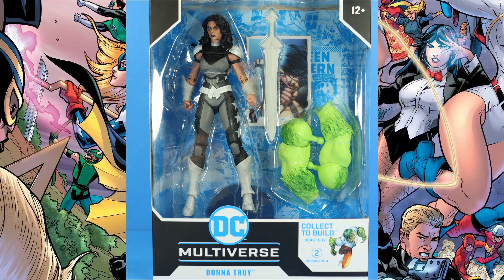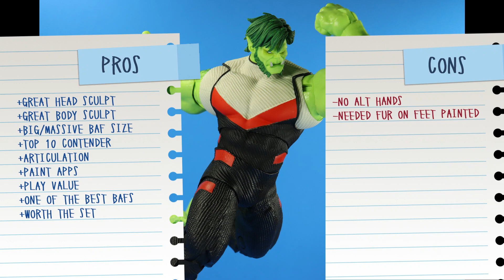DC MULTIVERSE TITANS WAVE (COLLECT TO BUILD BEAST BOY SERIES) REVIEW